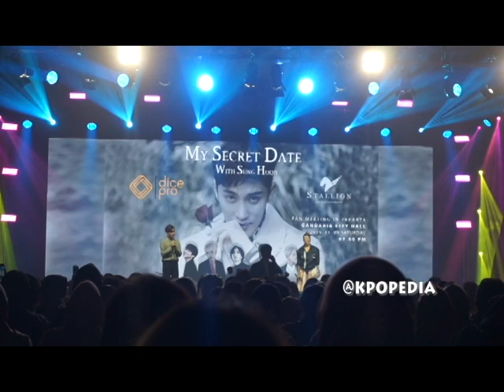MY SECRET DATE WITH SUNG HOON IN JAKARTA FULL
Fanmeeting perdana Sung Hoon bertajuk 'My Secret Date' di Jakarta digelar Sabtu (9/11) dan bertempat di Gandaria City Hall, Jakarta Selatan.

Setelah berbincang dengan Sung Hoon melalui segmen pertama, fanmeeting kembali dilanjutkan dengan penampilan dari grup A.Fact. Kwon Tae Eun Cs membawakan total 3 buah lagu seperti 'I Hope' FT. Island dan 'Beginning of Love' milik Lee Seok Hoon.
Setelah penampilan A.Fact, fanmeeting dilanjutkan dengan segmen games bersama Sung Hoon. Yang paling membuat gemas adalah permainan terakhir dimana Sung Hoon memberikan fanservice berupa foto dan video bersama 5 fans yang beruntung.

Fanmeeting dilanjutkan dengan penampilan selanjutnya dari Sung Hoon yang membawakan lagu 'Has It Started', OST drama 'Noble, My Love'.

Sung Hoon kemudian menunjukkan kemampuan DJ nya dan sukses mengguncang Jakarta dan memanaskan suasana dengan lagu-lagu yang dibawakan. Suasana semakin memanas saat kelima member A.Fact bergabung di atas panggung sehingga membuat fans menari dan melompat bersama.

Ketika sesi pertama selesai, para fans dengan kompak menyerukan kata "gamau pulang, maunya digoyang" dan hal ini sukses menarik perhatian Sung Hoon dan A.Fact sehingga penampilan pun berlanjut.
Karena kegembiraan yang dibawakan oleh Sung Hoon dan A.Fact, waktu tanpa terasa berlalu begitu cepat dan pesta pun akhirnya harus berakhir. Meski begitu kesenangan masih berlanjut dengan sesi hi-touch bersama Sung Hoon dan A.Fact bagi seluruh penggemar yang hadir.

Dengan ini, 'kencan' dengan Sung Hoon melalui fanmeeting 'My Secret Date' resmi berakhir. Namun, fans Indonesia tidak perlu bersedih hati karena Sung Hoon berjanji untuk kembali di fanmeeting selanjutnya.

JANGAN LUPA DI FOLOW @KAASEPS